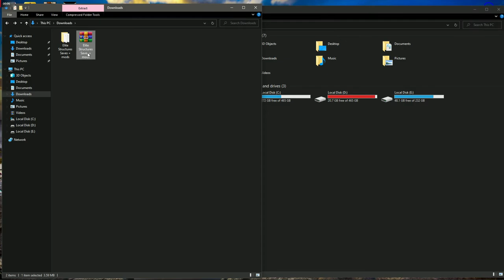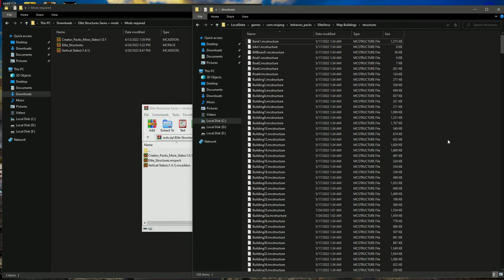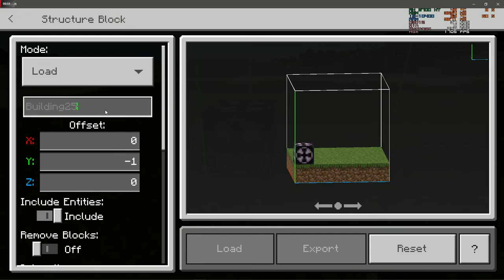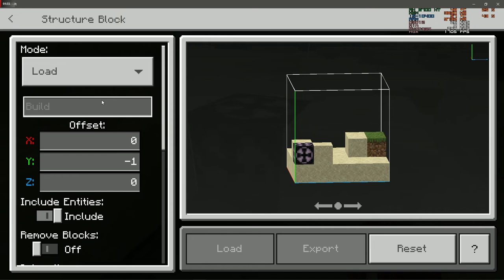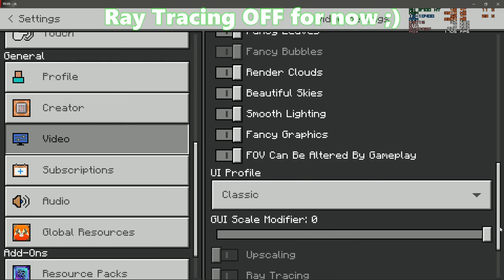Elite Structure upgrade for Building25 on Minecraft Bedrock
Even though it's just a small upgrade the building may lag the game when it's first loaded into the world. ;v

Timeline
00:00 Tutorial for Files
01:12 Tutorial for Building
04:42 Illustrating the Inside
07:29 Outside building with RayTracing

Official Mod Site
"Creator Packs More Slabs v1.0.1"